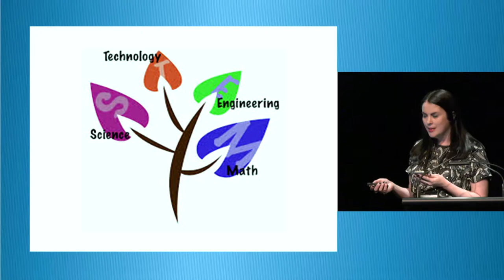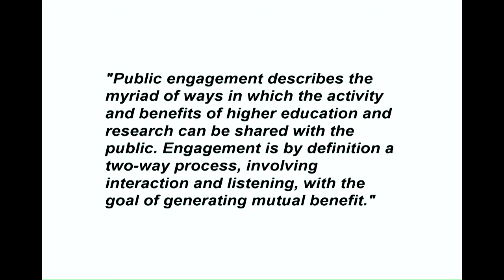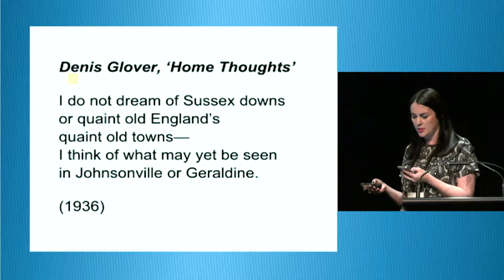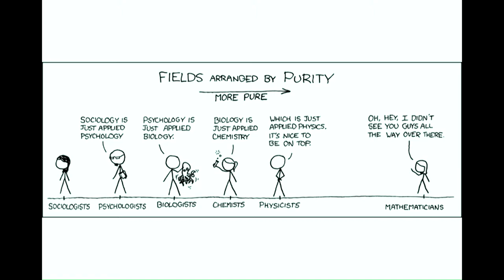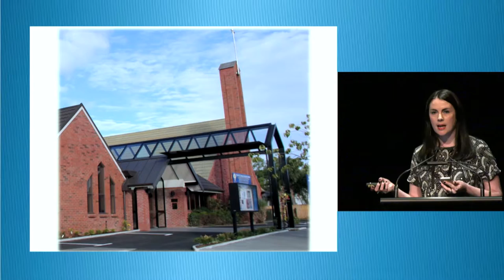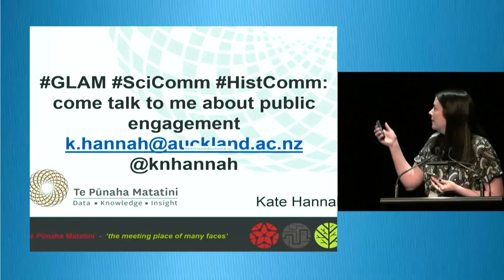Kate Hannah: GLAM SciComm HistComm: Talking to each other and making sense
Day 1 of NDF 2015, 3.30pm session Tuesday 13 October 2015

Across the GLAM and STEAM communities, we’re all talking about how we increase public engagement with what we do. But are we talking to each other? Do we have any kind of shared language that makes sense? As a historian working in a Physics department for a transdisciplinary centre of research excellence, I have some ideas, thoughts, and more questions.

Kate Hannah is a cultural historian by training, and a true believer in the immense importance of places in which we are citizens, not consumers – libraries, archives, museums, galleries. How she ended up working in a Physics department is a long story. @knhannah